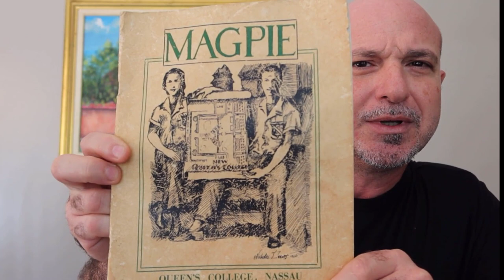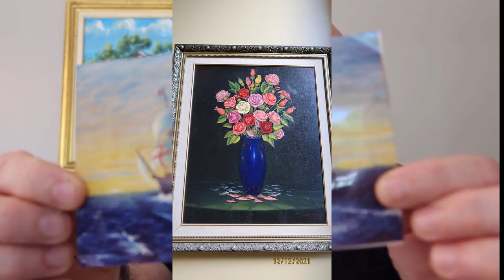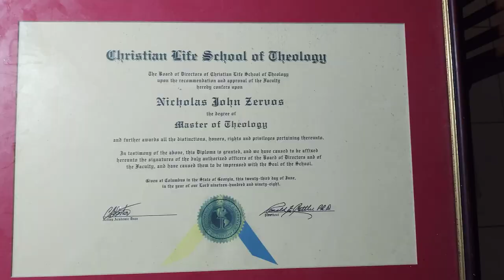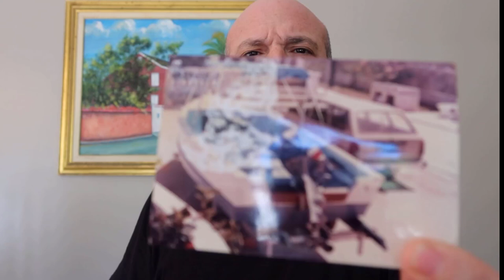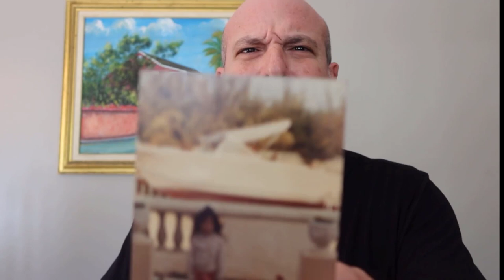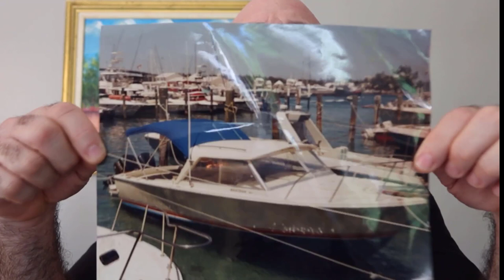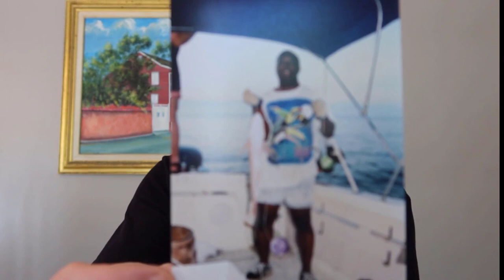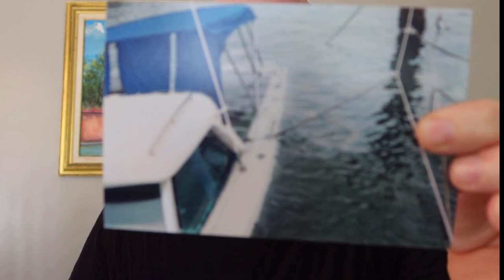Saving the Soul of Greece, DIY Bertram 25 Restoration: Episode 12 - Daddy's story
Here's a brief history of my Daddy and our boating history and experience.